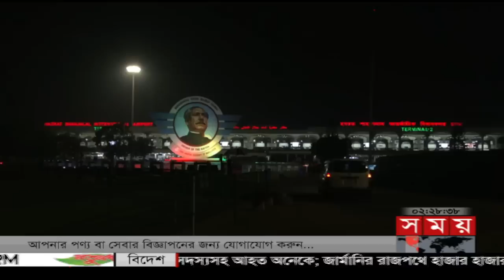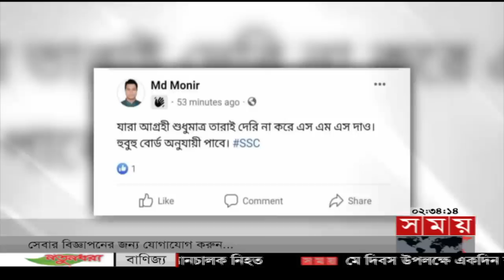দুপুরের সময় | দুপুর ২টা | ০২ মে ২০২৩ | Somoy TV Bulletin 2pm | Latest News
Somoy TV: t.ly/Se1z
Somoy TV Bulletin: t.ly/iqIq
Somoy Entertainment: t.ly/3dWC
Somoy Sports: t.ly/iASp
SOMOY TV ISLAMIC: t.ly/zU6a

Somoynews.tv: t.ly/Y7ab
খেলার সময়: t.ly/xJ5H
সময়ের গল্প: t.ly/EW3M
এ সময়ের বাণিজ্য : t.ly/m3ir

Groups:
Somoy TV (Official)✅: t.ly/ajiO
Somoy Entertainment✅: t.ly/8CLh
Somoy Business✅: t.ly/4xaJ